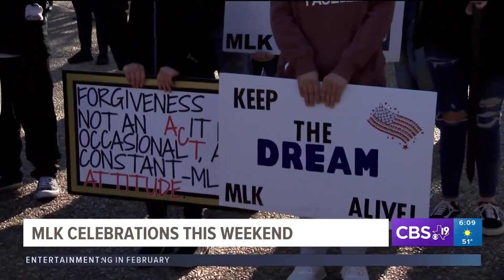East Texas Weekend Planner: Jan. 13-16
Weekend long celebrations honoring Martin Luther King Jr.'s life and legacy.